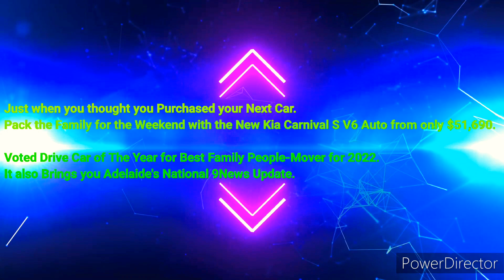Adelaide 107.1SAFM - 4PM News Update, Monday November 28th 2022